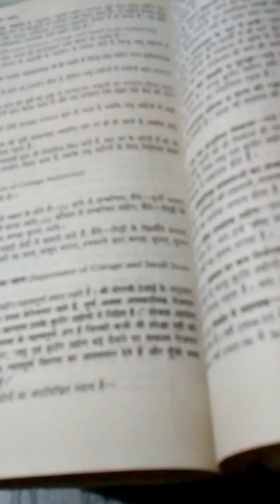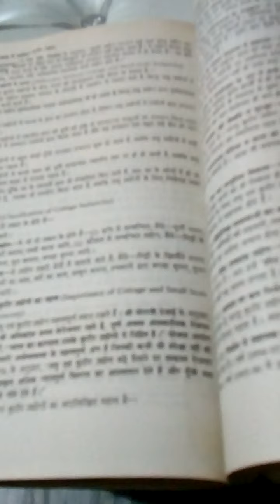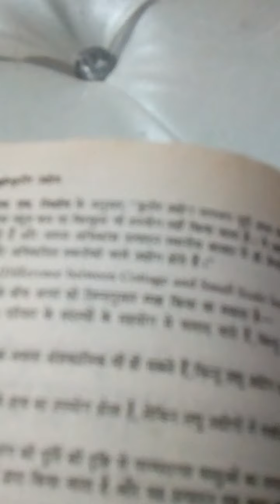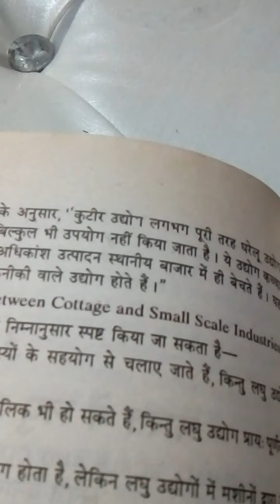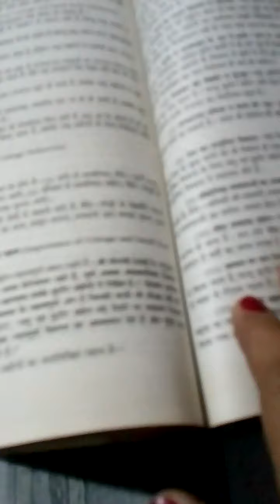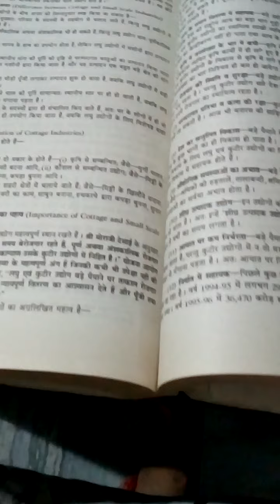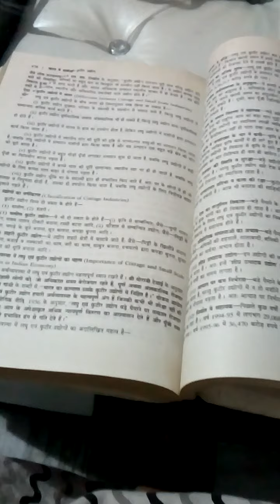Planning and economic development sem 3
Dr. Purwa Dubey
Department of commerce
GSCW
Topic: Importance of cottage and small scale industries in Indian economy